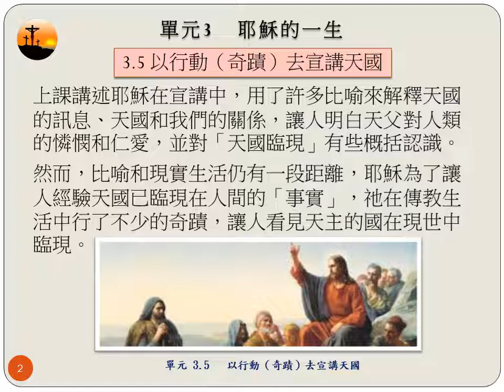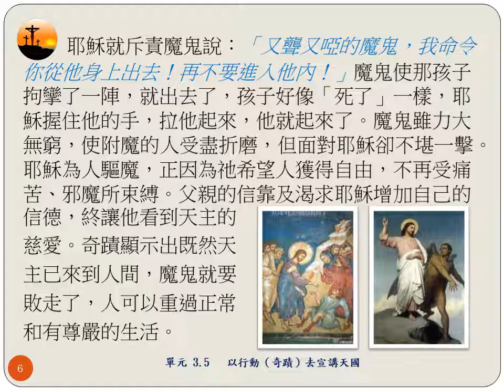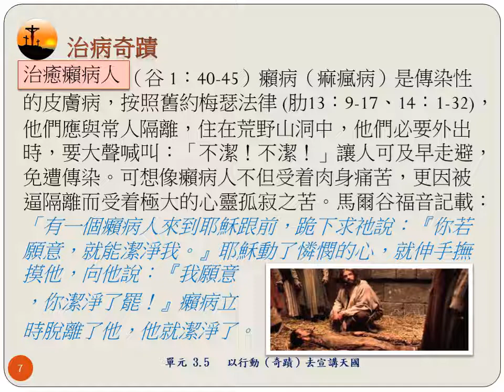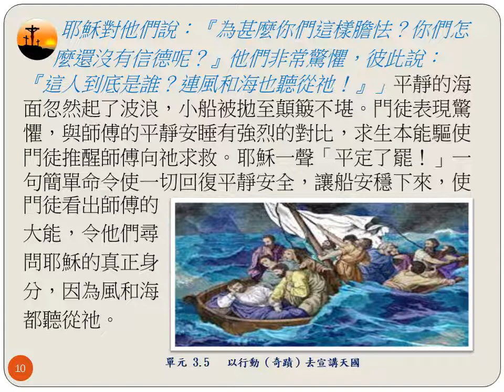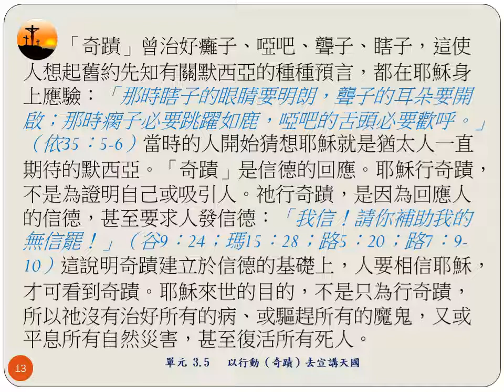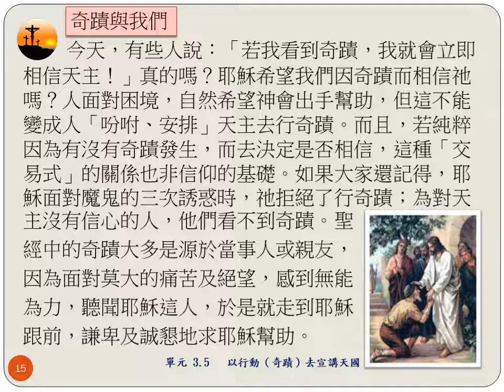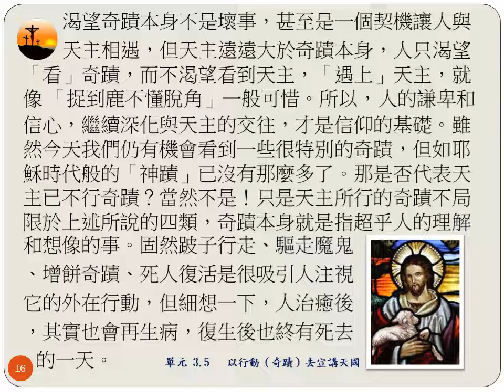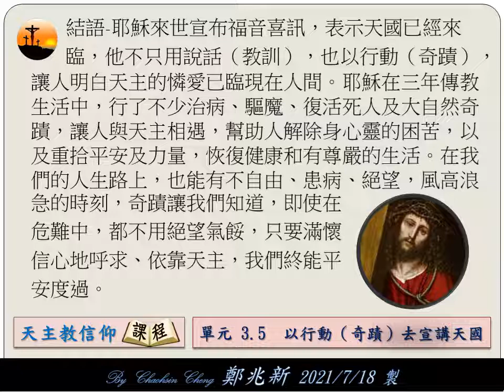3耶穌的一生-3.5 以行動（奇蹟）去宣講天國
平常理解「奇蹟」是指一些超乎常理、不尋常的事情，人無法以理智和科學來解釋它。然而教會對奇蹟的解釋，有更深一層的意義，認為奇蹟是天主臨在的標記（記號）。